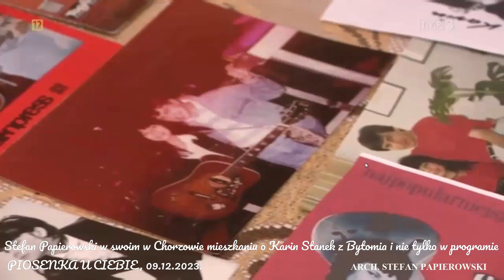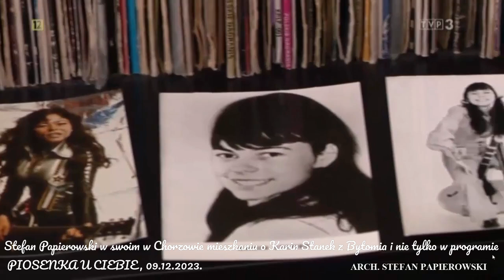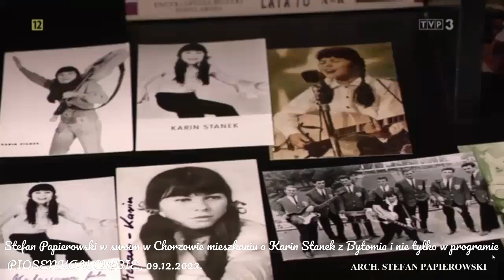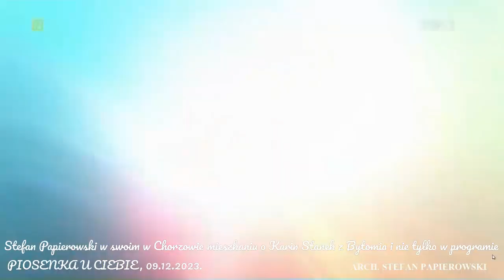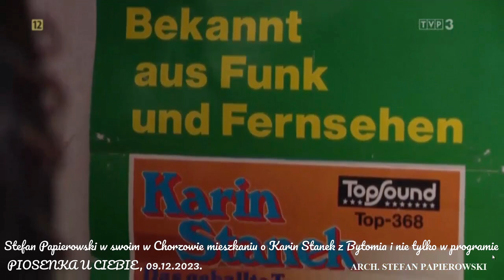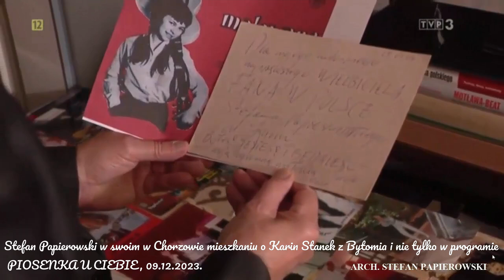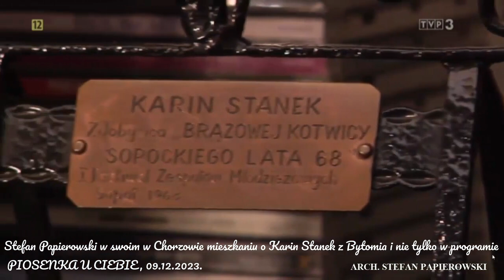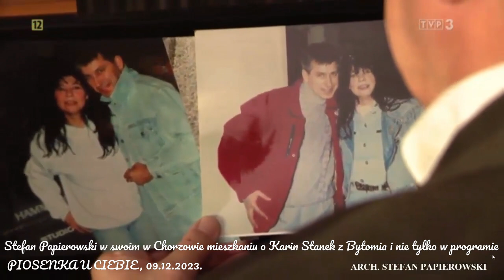STEFAN PAPIEROWSKI z Chorzowa, 09.12.2023 - gościem programu TVP3, PIOSENKA U CIEBIE o KARIN STANEK.